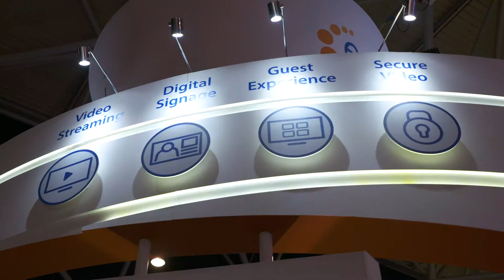Exterity-Interviews mit Jan-Arne Rosenstein 2019 (DE)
Jan-Arne Rosenstein spricht über die DACH-Region, Marktprioritäten und die Bedeutung von integriertem IPTV und Digital Signage